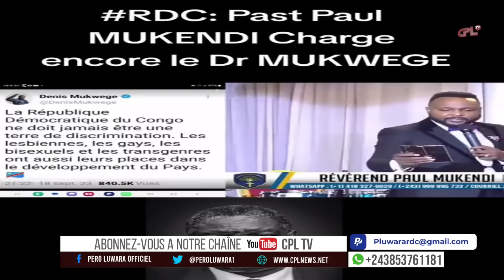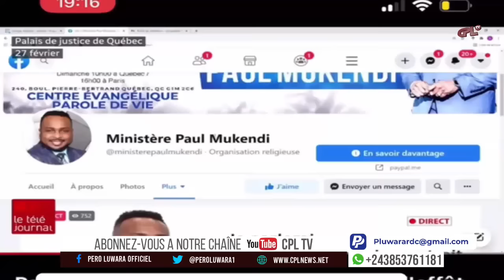DECRY INFOS 19.10.23,J.NUMBI,LE FEU E LA PANIQUE.KATUMBI,VERS UNE INVALIDATION.ERC,EMPIRE D FAUX PST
🎬 Bienvenue sur notre chaîne YouTube  CPL Tv, une chaîne Pour d'Informations Fiables et d'Actualités.

💖 Si vous aimez cette vidéo, n'hésitez pas à cliquer sur le pouce bleu pour nous montrer votre soutien ! Vos commentaires et partages sont également les bienvenus. Nous adorons interagir avec notre incroyable communauté.

🌐 Découvrez notre site web officiel pour accéder à du contenu supplémentaire, des articles détaillés et des informations exclusives